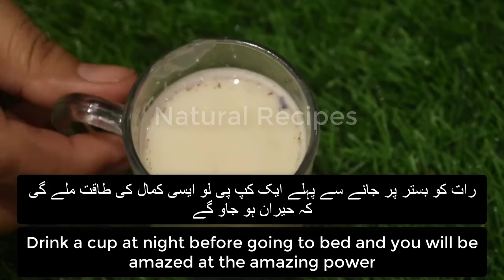Cloves and Black Chana with Warm Milk Recipe by Natural Recipes | Simple and Yummy Recipe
It sounds like you're looking for a recipe featuring cloves, black chana (black chickpeas), almonds, and warm milk. Here's a simple recipe you can try

Cloves and Black Chana Almond with Warm Milk Recipe
Ingredients:
1 cup black chana (black chickpeas), soaked overnight
10-12 almonds, soaked and peeled
3-4 cloves
2 cups warm milk (or as needed)
Sugar or honey to taste (optional)
Instructions:
Boil the Black Chana: In a pressure cooker or a pot, cook the soaked black chana with enough water until they are soft and tender. Drain and set aside.

Prepare Almonds: Blend the soaked and peeled almonds with a little water to make a smooth paste. Set aside.

Infuse the Milk: In a small pan, heat the warm milk. Add cloves to the milk and let it simmer for a few minutes to infuse the flavor of cloves into the milk. Remove the cloves after a few minutes.

Combine Ingredients: In a serving bowl, mix the cooked black chana with the almond paste. Pour the infused warm milk over this mixture.

Sweeten (Optional): Add sugar or honey to taste if you prefer a sweeter flavor.

Serve: Stir well and serve warm.

Tips:
Adjust the sweetness according to your taste preference.
You can also garnish with a sprinkle of crushed almonds or a pinch of ground cloves for extra flavor.
Enjoy your Cloves and Black Chana Almond with Warm Milk!